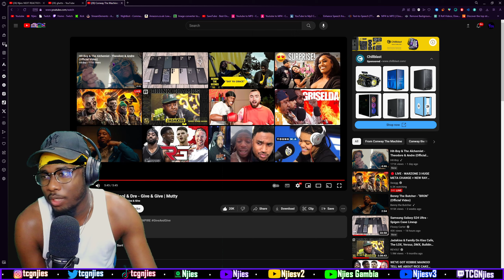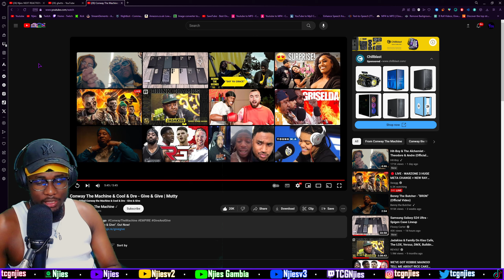Conway The Machine & Cool & Dre - Give & Give | Mutty [UK REACTION🇬🇧]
Conway The Machine & Cool & Dre - Give & Give | Mutty